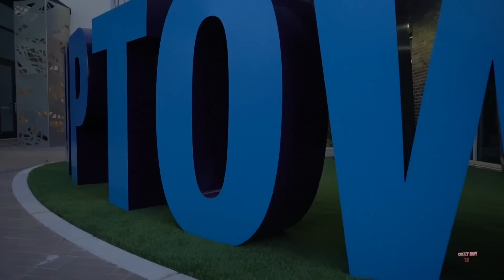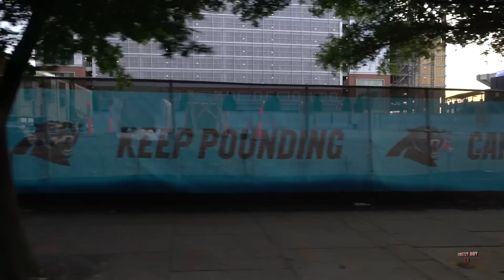Blo Let Me Get That Official Video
Charlotte's own Blo back with his latest hit "Let me get that"